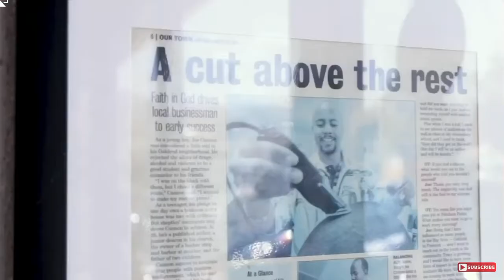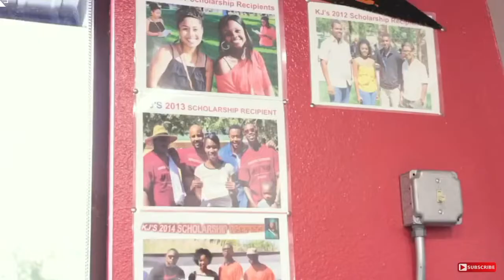Master Barber Joe Cannon (KJ’s Barbershop)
Little info about KJs Barbershop